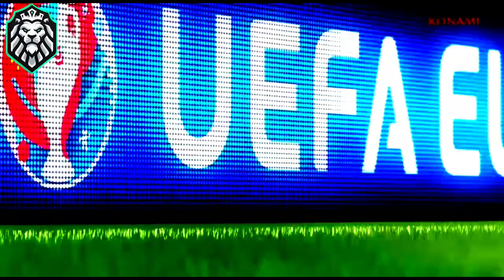UEFA EURO Pes 2020 Official Trailer Released | eFootball Pes 2020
Uefa euro pes 2020 Trailer released